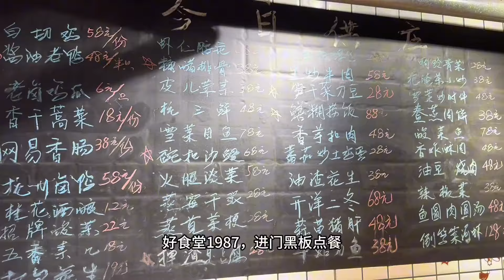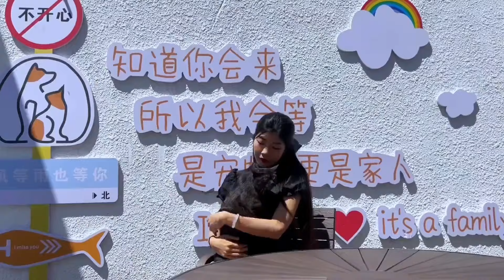杭州怎麽是美食荒漠呢，這東坡肉，鱔絲拌飯，你們是一點不提#food